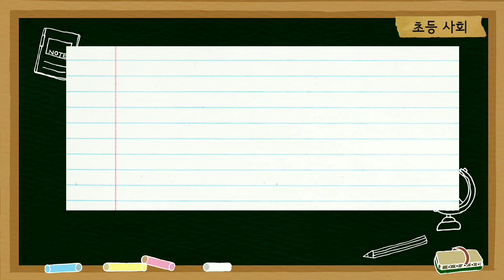Bahasa Inggris Kelas 7 || Self Introduction